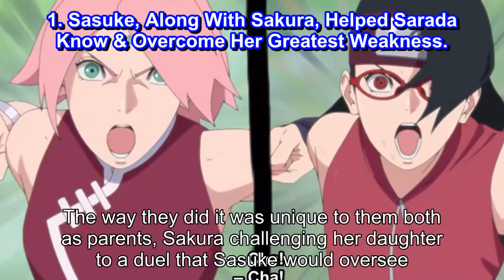10 Times Sasuke Was A Better Father Than Naruto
10 Times Sasuke Was A Better Father Than Naruto